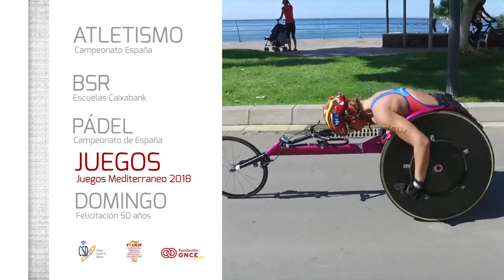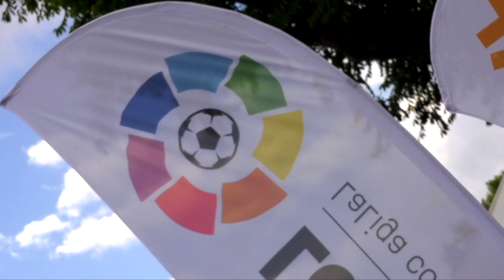Magazine 131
Magazine 131. Con el resumen completo del Campeonato de España de Atletismo Adaptado celebrado en Fuenlabrada. El triunfo del zuzenak en el VII Campeonato de España Promesas BSR Caixabank. La coronación por tercera vez consecutiva de Óscar Agea y Edorta de Anta como Campeones de España de Pádel, la medalla de Eva María Moral en los 800m en los Juegos del Mediterráneo y la felicitación del Coordinador Nacional de Powerlifting, Domingo García.